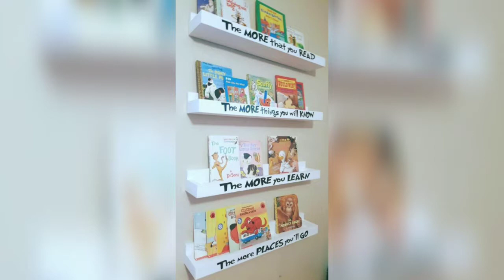50 creative book shelves and book racks designs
50 creative book shelves and book racks designs